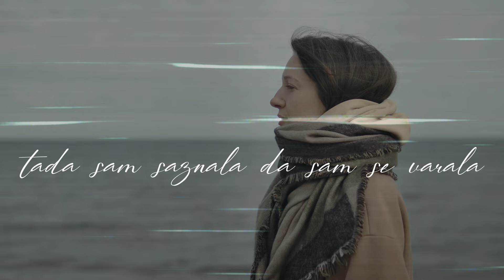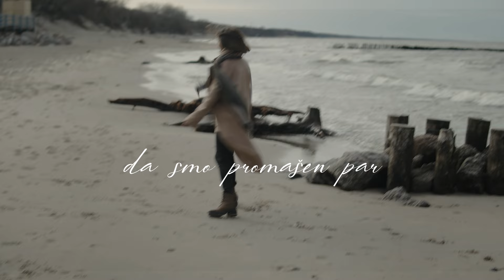Magazin - Sama (Official lyric video)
Magazin - Sama

Glazba: Tonči Huljić
Tekst: Tonči Huljić
Aranžman: Željko Brodarić Jappa
Videoprodukcija: CroRec Video